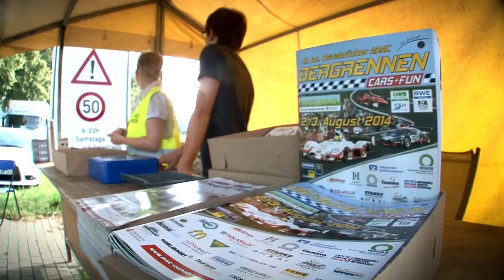Maserati Trofeo Gransport Osnabruck 2014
European Hill Climb Championship in Osnabrück, Germany